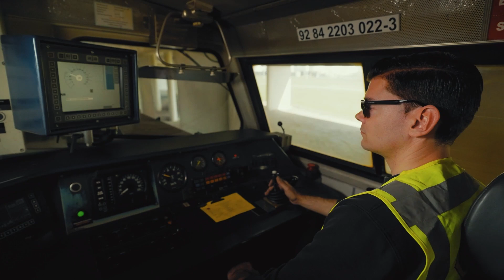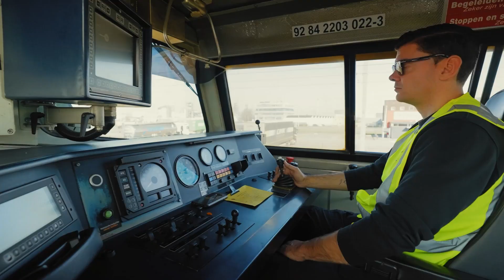Duurzame & efficiënte spoorverbindingen op de Maasvlakte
Spoorontwikkeling op de Maasvlakte  - Het containervervoer in de Rotterdamse haven zal verder gaan toenemen. Het spoorgoederenvervoer van en naar de Maasvlakte, maar ook in Europoort en de Botlek zal naar verwachting eveneens in de komende jaren verder toenemen. Om aan deze groei te kunnen voldoen, investeren het Havenbedrijf Rotterdam, ProRail, het Ministerie van Infrastructuur en Waterstaat en de Europese Unie in een duurzame en efficiënte spoorontwikkeling. Het Havenbedrijf Rotterdam en ProRail hebben een Logistieke Visie voor het spoorgoederenvervoer in het Havengebied uitgewerkt. De visie geeft inzicht in de (toekomstige) capaciteitsknelpunten op de Havenspoorlijn en tevens hoe dit in de toekomst kan worden verholpen. Dit doen het Havenbedrijf, ProRail en het Ministerie van Infrastructuur en Waterstaat door te investeren in proces- en infrastructurele maatregelen. In de periode tot 2040 zijn een aantal infrastructurele projecten voorzien die de bereikbaarheid van de Maasvlakte per spoor vergroten. Deze projecten voeren we gefaseerd uit. Eerst vergroot het Havenbedrijf de spoorcapaciteit van emplacementen op de Maasvlakte. In samenwerking met ProRail realiseert Havenbedrijf Rotterdam de eerste fase van het spooremplacement Maasvlakte Zuid. Dit zorgt voor een robuuste achterlandverbinding voor het spoorgoederenvervoer en zal medio 2027 operationeel zijn.